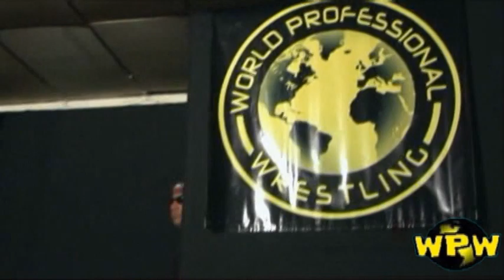WPW Webisode #4-a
The fourth episode of the WPW webisodes, part one!
Featured Match: Rockin' Rebel vs. Niles Young